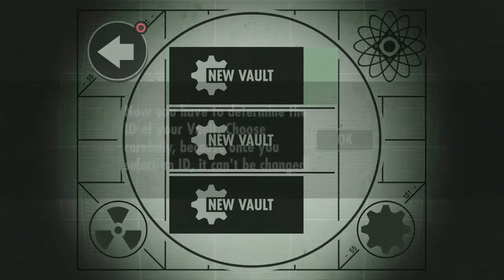Fallout Shelter!! [The Beginning #1]